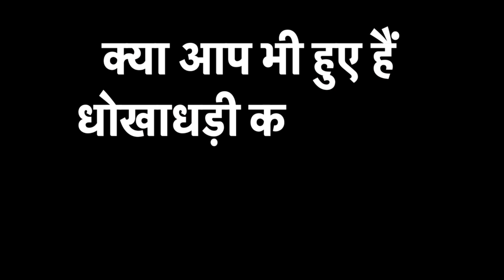जिनपिंग का जनरल चिल्लाया भारत से लड़ोगे..LAC पर मरोगे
LAC तनाव के बीच चीन के एक पूर्व कमांडर ने सनसनीखेज दावा किया है...जिनपिंग की आर्मी के पूर्व अफसर ने कहा है कि चीन को हिंदुस्तानी शूरवीरों से सतर्क रहना चाहिए...लद्दाख में भारतीय सेना की मौजूदगी का जिक्र करते हुए चीन के ईस्टर्न थियेटर कमांड के पूर्व अफसर ने PLA को चेतावनी दी है